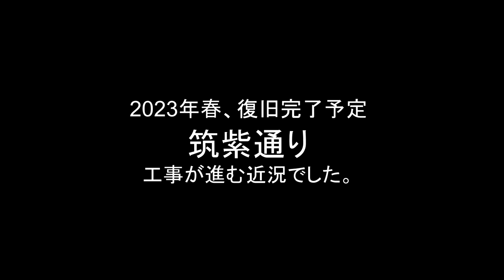😸💝💝福岡市 西鉄天神大牟田線雑餉隈駅付近 元跨線橋跡地筑紫通り 本格復旧に向けて 2022年12月11日撮影。 Overpass site restoration work.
😸💝💝今回の動画は高架化完了後の翌月に仮復旧してから2か月が経った筑紫通り麦野付近の様子を見てみました。🕵

雑餉隈駅高架下、元在来線跡地に筑紫通りを仮復旧させてから2か月が過ぎ、2023年春の完全復旧を目指し工事は進んでいます。
車道の工事は進み8割程度は出来上がっています。
残りは歩道の整備と高架下付近に横断歩道を設ける工事と車線を移設する工事が残っています。
その間に仮の道路として使用した道路の撤去が並行して進められると思われ、仮道路の撤去が2023年度中に完了予定。
筑紫通りの復旧完了が2023年春の予定です。

1曲目
タイトル　【Herb garden】
　　作曲　Tinymemory氏

2曲目
タイトル　【花束とメープルラテ】
　　作曲　ハモおた氏

3曲目
タイトル　【夏風】
　　作曲　SAKURA BEATZ.JP氏

4曲目
タイトル　【Llevame al Paraiso】
　　作曲　秦暁氏

【西日本鉄道系ラインナップ】
【 西日本鉄道 雑餉隈駅 】再生リスト